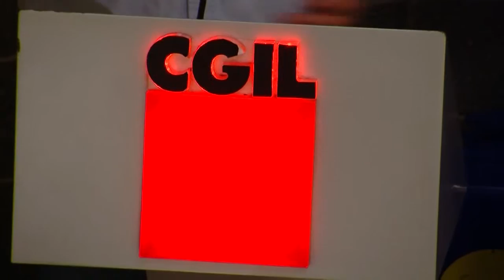Il Sindacato è un altra cosa - Sergio Bellavita